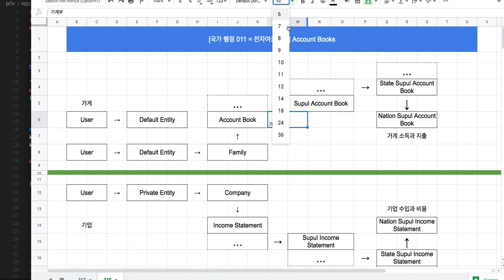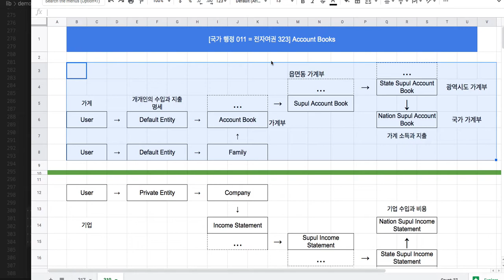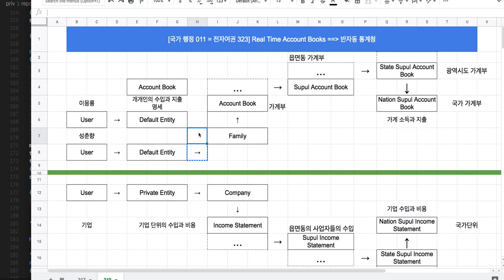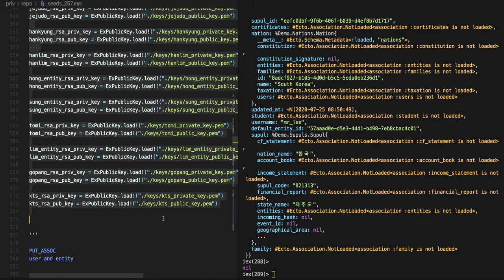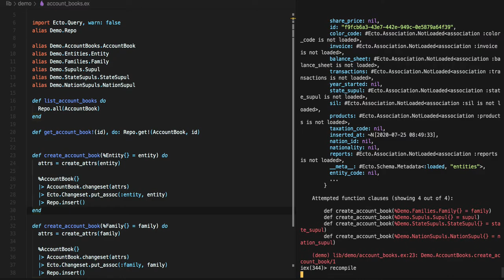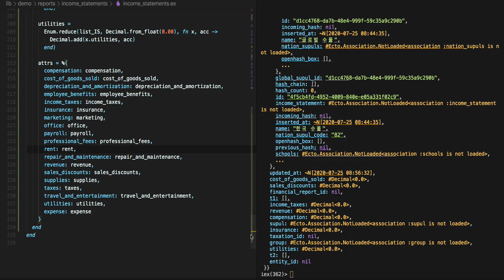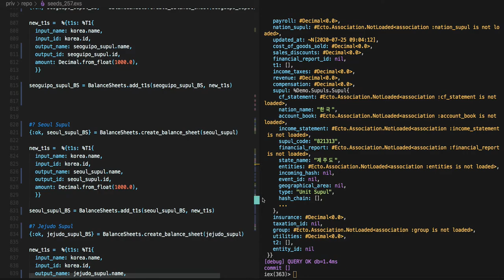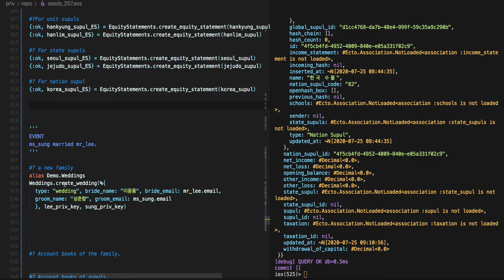[국가 행정 011 = 전자여권 323] Account Book vs. Income Statement